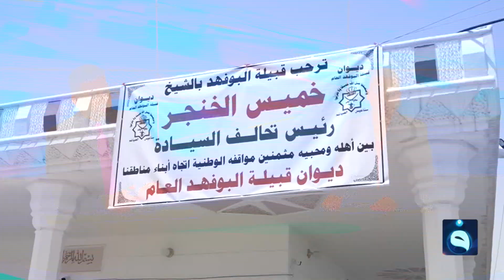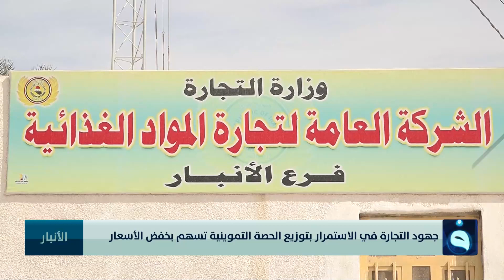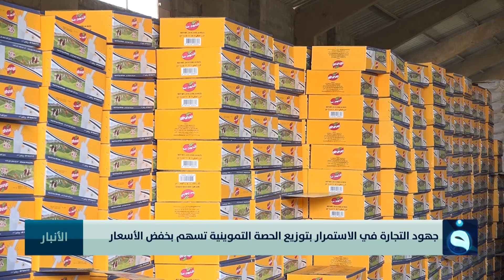نشرة أخبار الحصاد مع أسماء زرمان وعبدالرحمن النجار 19-05-2023